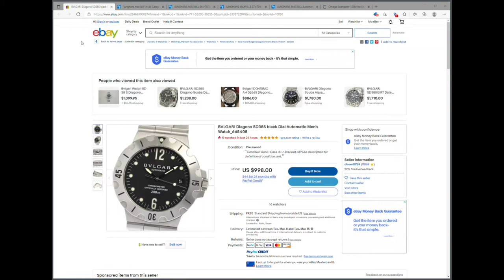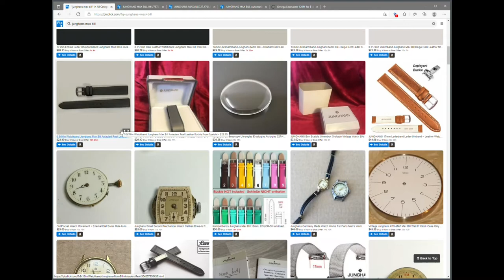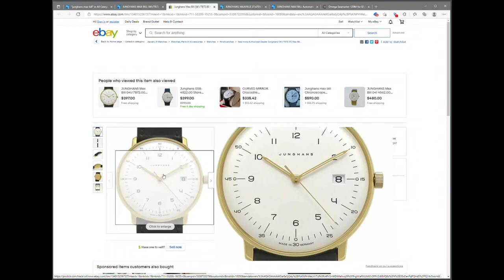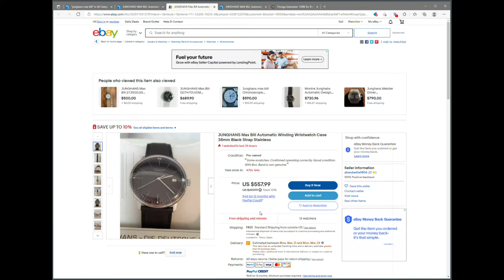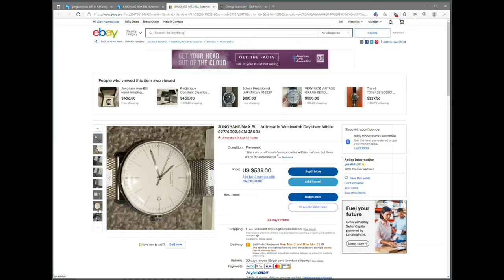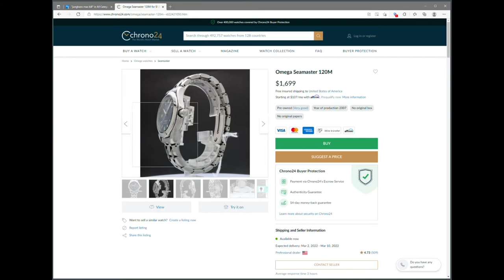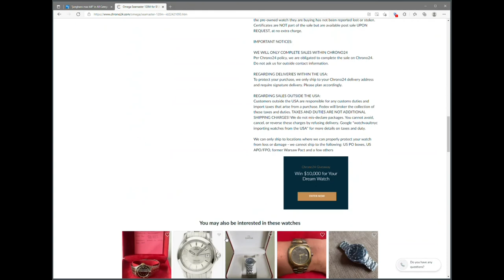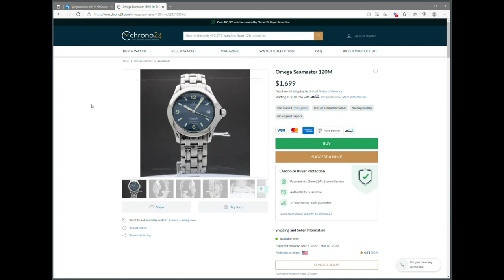Buy This Watch - Junghans & Omega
This week's catch. Junghans Max Bill (multiple variants) and an Omega Seamaster 120m in blue that needs a polish. Worth having a look-see. I don't need to own all the watches in the world...here's your chance to grab one that I passed on. probably.